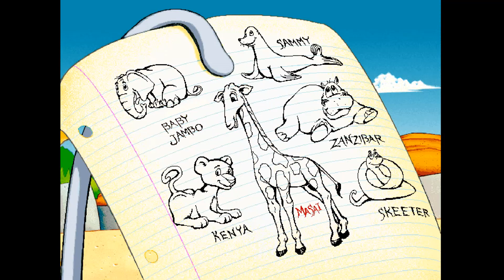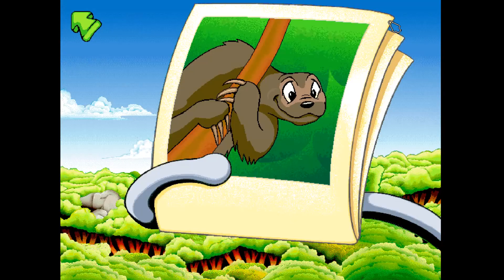Putt-Putt Saves the Zoo Playthrough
My first ever computer game from my childhood. The nostalgia is real